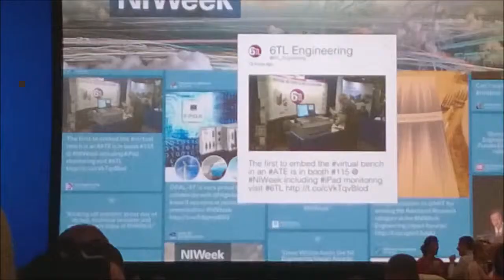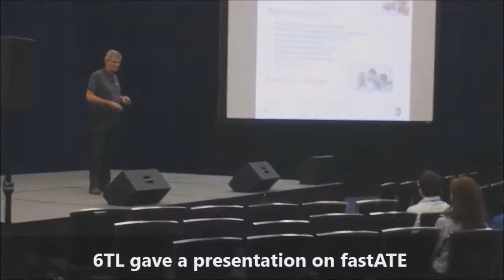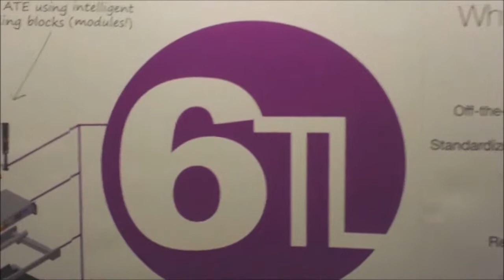6TL at NIWeek 2014.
A short impression if the ³NIWeek 2014 in Austin Texas with 6TL, their booth and the introduction of their new 6TL-08 Wide, bench top test system the first ATE ever to use the NI Virtual Bench for Automated Functional Test.

The 6TL FastATE concept turns the most common recurrent tasks that engineers face when building ATE test systems in to standard products. (Building Blocks)
With these products 6TL enables the engineer to build up his ATE up to 70% faster.